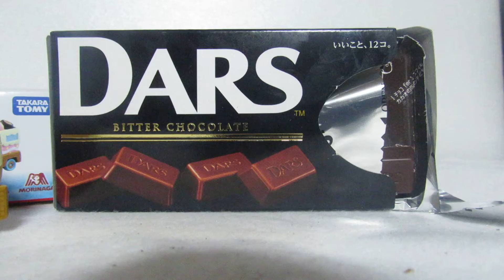発達、知的が感じた菓子紹介第1120弾「森永、DARS」